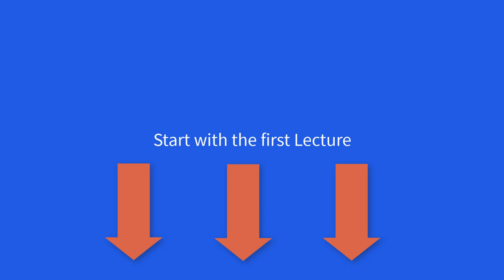IRREGULAR VERBS INTRODUCTION (PART 1/7)